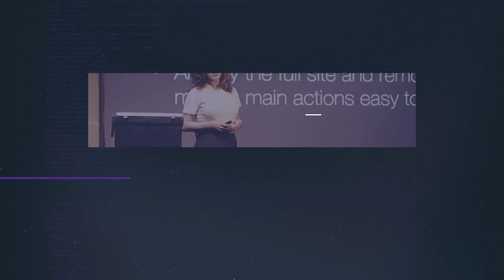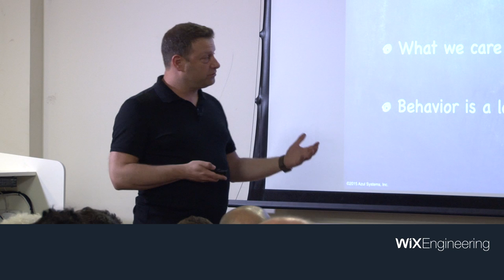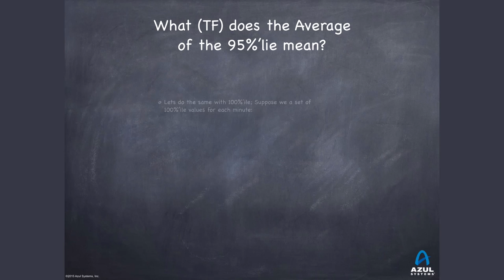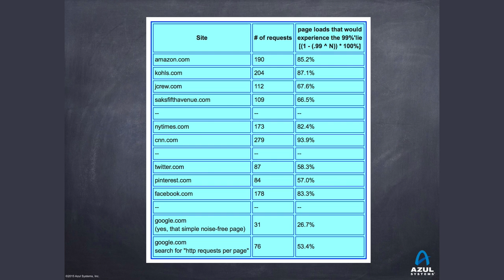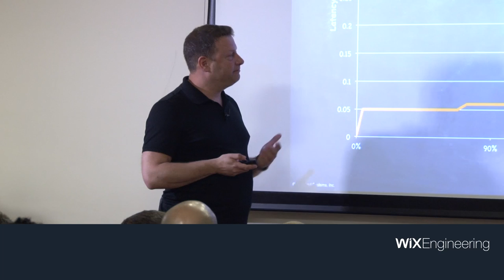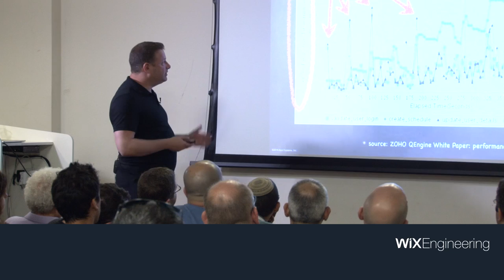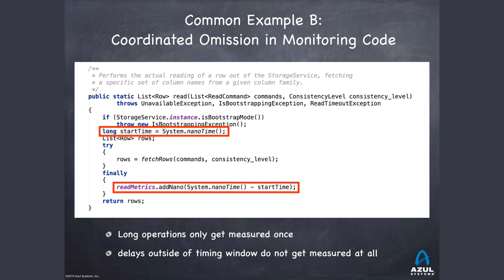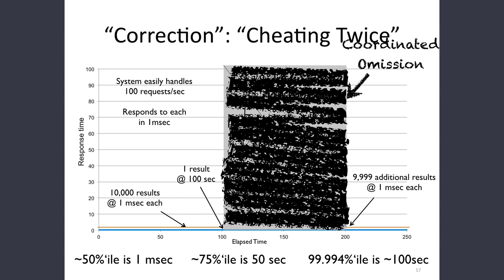"How NOT to Measure Latency (Part 1)" - Gil Tene / Azul Systems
Measuring, monitoring, and improving application responsiveness is a common need for many software professionals. Whether you develop applications or manage them, understanding application responsiveness and the major mechanisms that affect it is key to achieving successful applications and happy users. In this talk, Gil Tene (CTO, Azul Systems) will provide a an overview of Latency and Response Time Characterization, including proven methodologies for measuring, reporting, and investigating latencies, and and overview of some common pitfalls encountered (far too often) in the field.